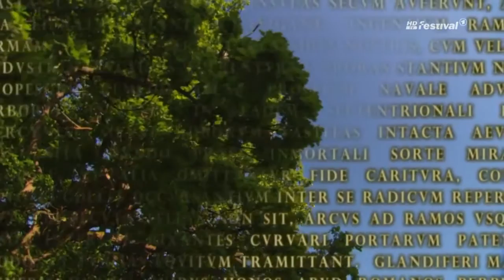Teja - Alter Baum